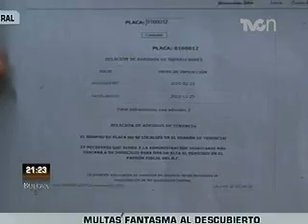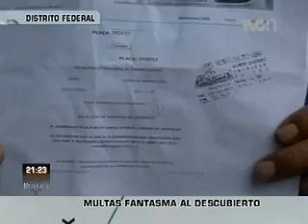Multas fantasma al descubierto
DESDE EL PASADO MES DE MARZO, EN EL DISTRITO FEDERAL, LOS AUTOMOVILES NO PUEDEN SER VERIFICADOS SI SE ADEUDAN MULTAS... ESTA DISPOSICIÓN  PUSO AL DESCUBIERTO UN GRAVE PROBLEMA: LAS FAMOSAS MULTAS FANTASMAS...